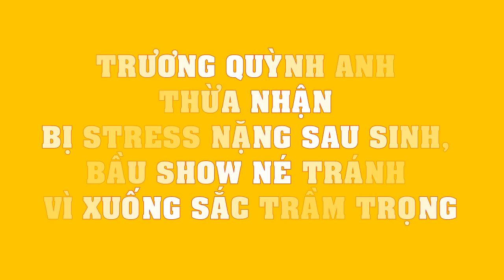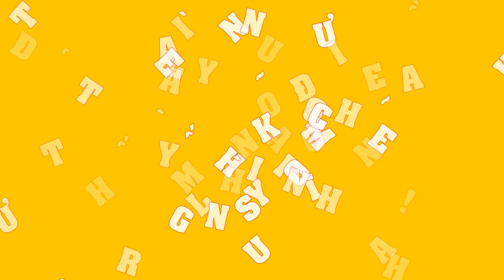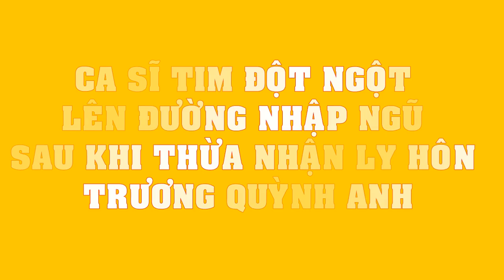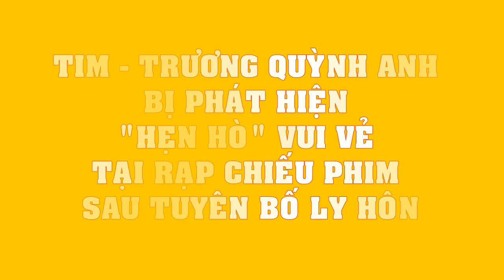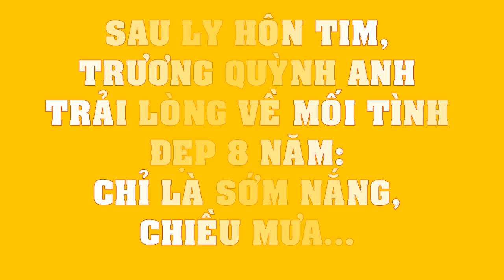Trương Quỳnh Anh THỪA NHẬN bị stress nặng sau sinh, bầu show né tránh vì xuống sắc TRẦM TRỌNG